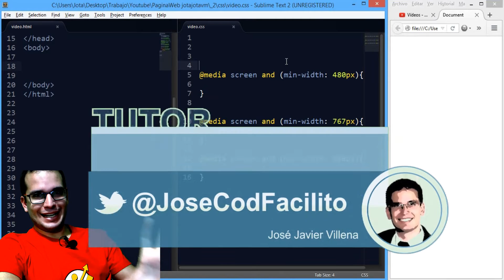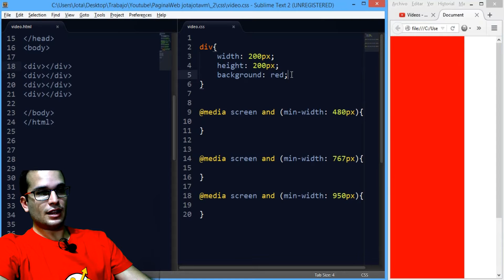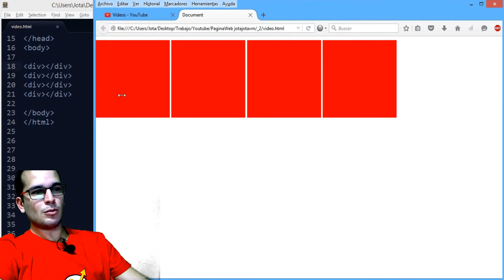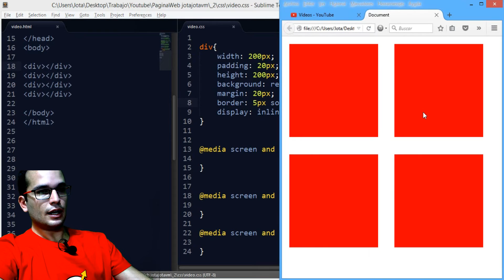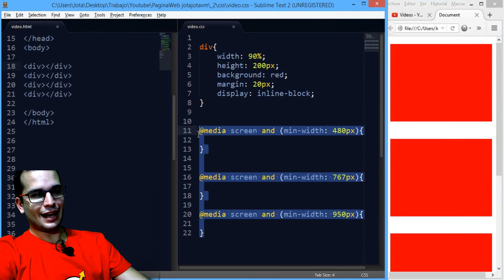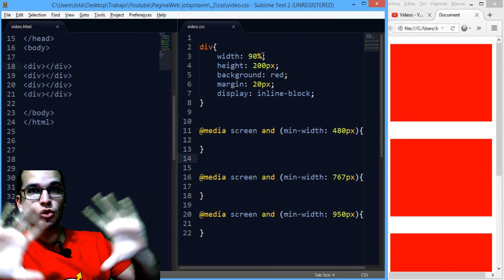Como hacer Responsive Design | Codigo para una Pagina Responsive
En este tutorial sobre Mobile First y Responsive Design veremos un ejemplo practico de como hacer que nuestra página sea Responsive, veremos 2 tecnicas de desarrollo responsive
1- usando anchuras con porcentajes
2- usando display: inline-block

▼ HOLA MUNDO!!